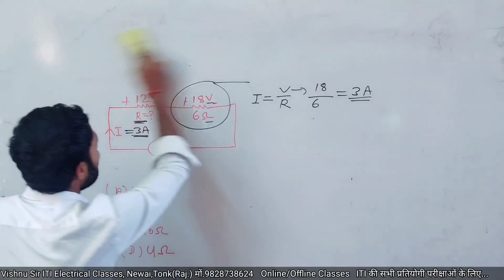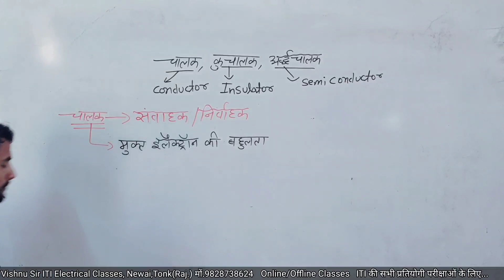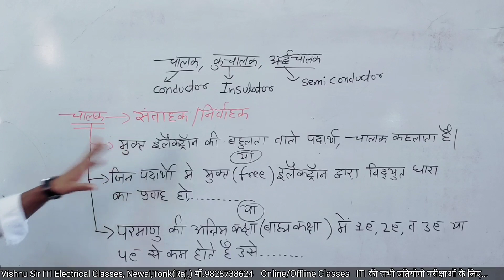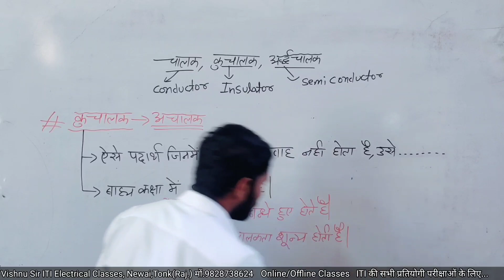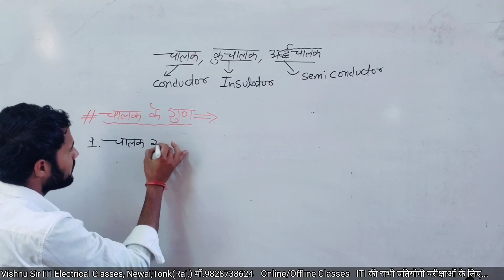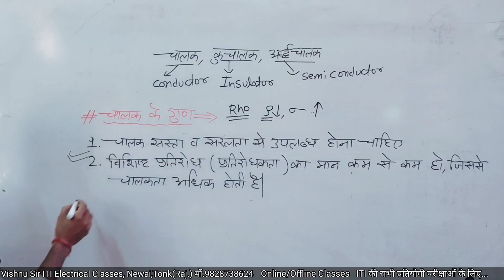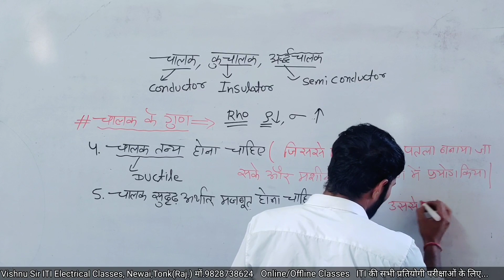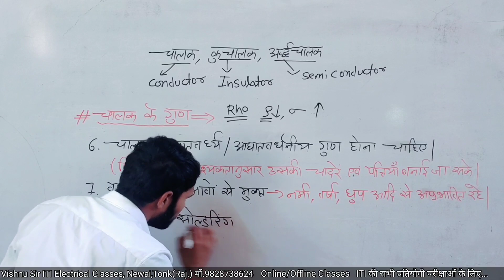Conductor Insulator Semiconductor | All ITI Exam | UPPCL TG2 | PGCIL | ISRO | ALP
vishnu sir iti
iti electrician
iti electrician theory full cours
iti electrician course government job
iti ncvt exam question paper electrician 2nd year 2023
iti exam 2023 question paper electrician
iti exam 2023 question paper fitter
iti exam 2023 question paper fitter 1st year
iti exam 2023 question paper 2nd year fitter
cbt exam iti 2023 question paper fitter 1st year
uppcl tg2 exam date 2023 in hindi
uppcl tg2 exam date update
uppcl tg2 exam date 2023 today news
uppcl tg2 exam date 2023 latest news today

barc exam date 2023 iti
barc exam date 2023 admit card
barc exam date 2023 application form
barc exam date 2023 syllabus
barc exam date 2023 technical officer

alp new vacancy 2022-23 iti
alp new vacancy 2022-23 syllabus
alp new vacancy 2022-23 ka syllabus
alp vacancy 2023 update
alp technician new vacancy 2023 update
rrb alp new vacancy 2023 update
alp notification 2023 update

haryana lineman classes
alm electrician theory
hssc alm electrician theory
alm iti electrician
haryana alm vacancy 2023
haryana lineman vacancy 2023

dmrc recruitment 2023 apply online
dmrc recruitment 2023 iti

iti online exam 2023 question paper electrician 2nd year ncvt
iti electrician question answer
iti electrician question bank
barc iti electrician previous year question paper
iti electrician paper
electrician theory by vishnu sir newai